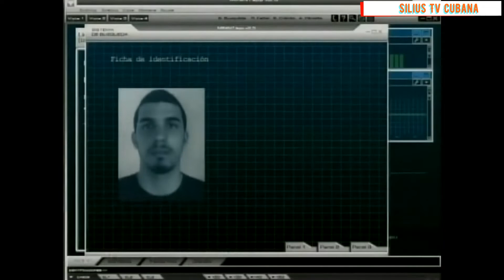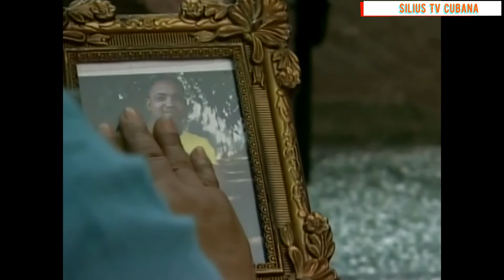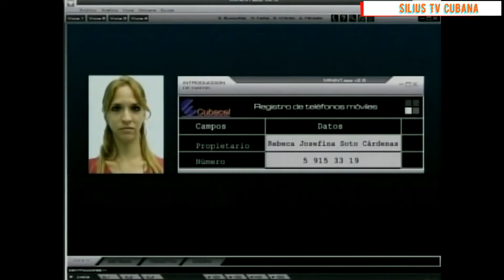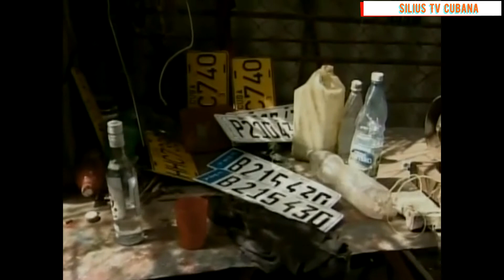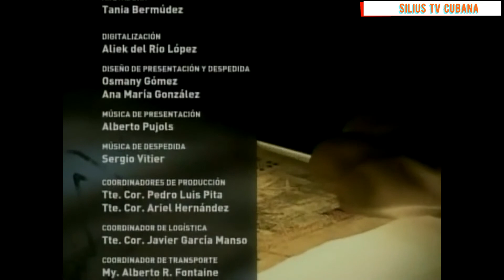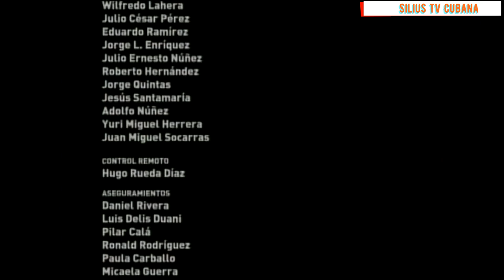(Policiaco) Tras La Huella Cap#051